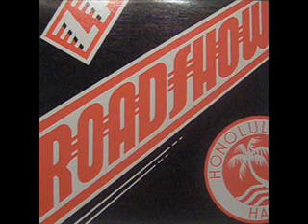ROADSHOW - Illusions/All That You Are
ROADSHOW - Roadshow (Private - Rain Fire Records, 84)